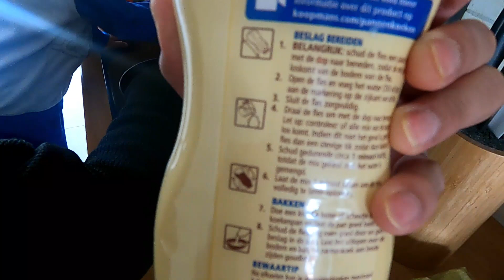SEHARIAN PAKAI BAHASA JAWA NANG HOLLAND || WONG JOWO ASLI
@jawa @bahasajawa @ngomong Seharian berbahasa jawa sama anak dan istri. Ada kesan menarik dan repot juga karena jawang aku ajarin mereka. Jadi lebih tau n belajar lagi biar mereka lebih tau lagi.